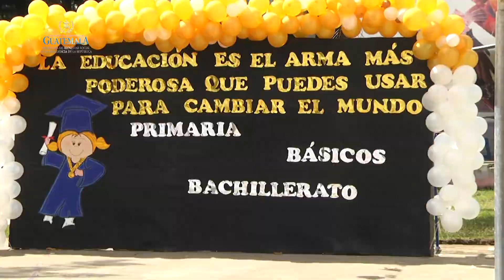Acto de Clausura Estudiantil en Centro de Privación de Libertad CEJUPLIM, Gorriones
En el Centro Juvenil de Privación de Libertad para Mujeres –CEJUPLIM- Gorriones se realizó la clausura de Siete internas de Sexto Primaria, Doce de Tercero Básico y Una de Bachillerato en Ciencias y Letras con Orientación en Productividad y Emprendimiento.
Estuvieron presentes autoridades de la Subsecretaría de Reinserción y Resocialización de Adolescentes en Conflicto con la Ley, Dirección de Centros, Defensa Pública Penal, equipo multidisciplinario de CEJUPLIM e invitados especiales.